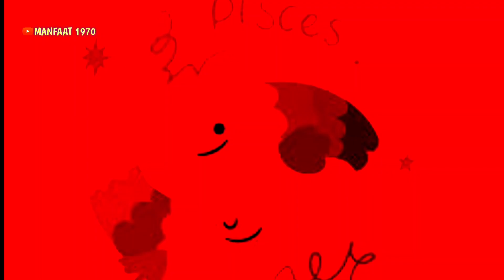Zodiak Pisces Hari Ini, Kamis 9 Februari 2023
HELLO SELAMAT DATANG DI CHANNEL KAMI MANFAAT 1970!!!

Ramalan Zodiak Pisces hari ini 9 Februari 2023

Profil

Pisces lahir 19 Februari sampai 20 Maret. Pisces memiliki lambang ikan dan elemen air. Pisces memiliki ciri yang mudah terharu dan labil. Karakternya dikenal sebagai tanda yang yang cantik luar dan dalam. Pisces mudah sekali berempati, menempatkan dirinya di posisi orang lain sehingga ia bisa lebih memahami dan merasakan penderitaan orang lain. Seorang Pisces juga sangat kreatif, peka terhadap orang lain dan tidak pernah mementingkan dirinya sendiri.

Umum

Kamu mudah sekali mengkritik segala sesuatu di depan mata, tetapi jangan terlalu keras pada dirimu sendiri karena semua ada batasnya. Saat kondisi kesehatan menurun kamu perlu banyak istirahat dan jangan abaikan masalah kesehatan walau bagimu itu sederhana.

Love

Single: Lebih terbuka dalam perasaan akan membuatmu lebih mudah menerima sesuatu karena kamu tak ingin membuang-buang terlalu banyak waktu.

Couple: Hubungan cinta membutuhkan perhatianmu, pastikan kamu selalu ada untuk memberi dan menerima dalam hubungan serta memelihara rasa cinta dengan pasangan.

Karir

Gunakan kesempatan dengan baik dan jangan menyesali keputusan saat kamu menolak sendiri untuk berkembang. Menjalankan bisnis pribadi mungkin mudah membuatmu lebih santai menjalaninya tetapi kamu harus tetap serius jika ingin sukses.

Keuangan

Kamu hanya perlu menggunakan uang seperlunya dan jangan terlalu mudah menghabiskan uang pada hal yang kurang perlu.

Itulah Ramalan Zodiak Pisces hari ini 9 Februari 2023